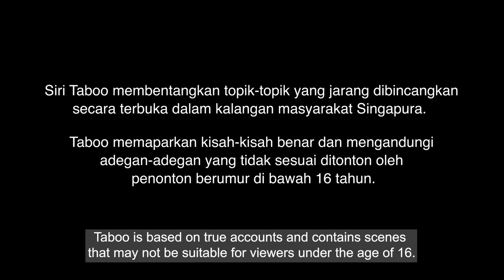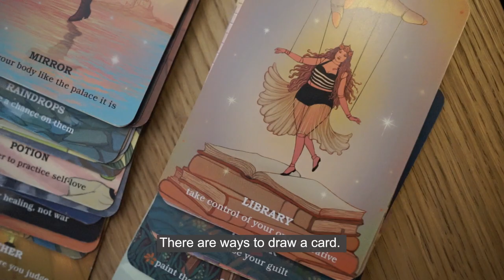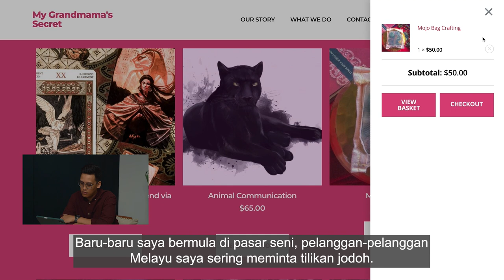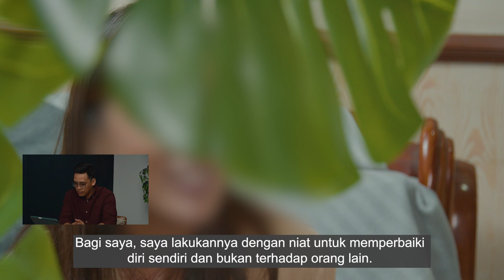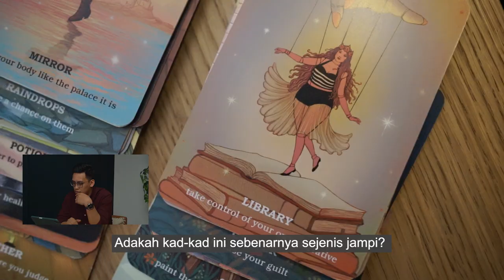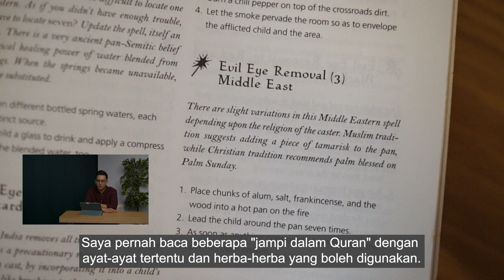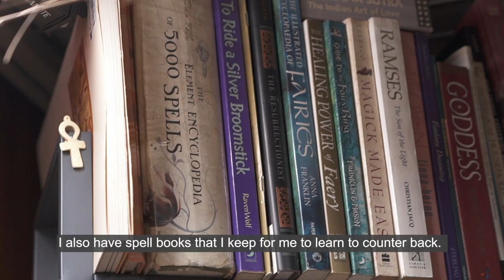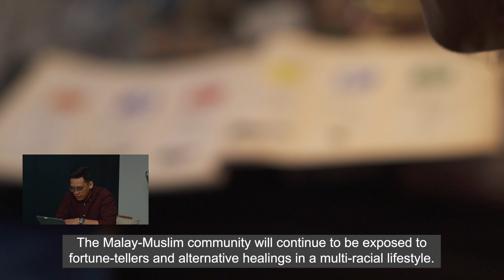TABOO REACTION: Healing through a Modern Witch? (Berubat dengan Modern Witch?)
Taboo presents topics that are rarely discussed openly within the Singapore community.

In this video, we invite an Islamic religious teacher to react to the alternative healing and share his thoughts. Is this method of spiritual healing condoned in Islam? As Muslims, can we really pick and choose what to believe? Find out more in this video.

Siri Taboo ini membentangkan topik-topik yang jarang dibincangkan secara terbuka dalam masyarakat Singapura.

Kami menjemput seorang Ustaz untuk memberikan reaksi dan pandangan tentang perubatan alternatif. Adakah cara perubatan seperti ini dibenarkan dalam agama Islam? Sebagai orang Muslim, dapatkah kita memilih apa yang kita ingin percaya? Tonton video ini.